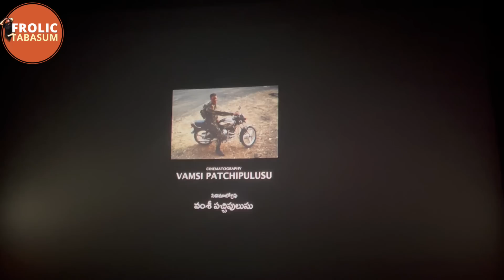DIML | About Major Movie | Adivi Sesh | About Comments | Frolic Tabasum | @shanoorsana1937 Ft.SyedAnwar